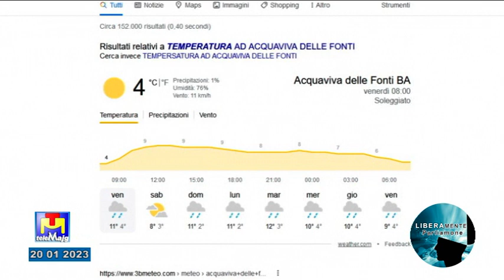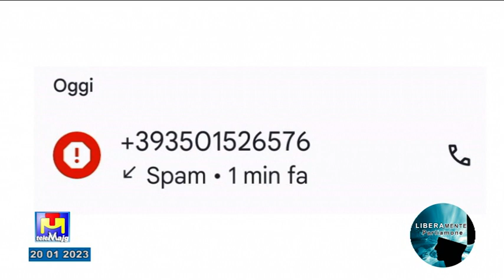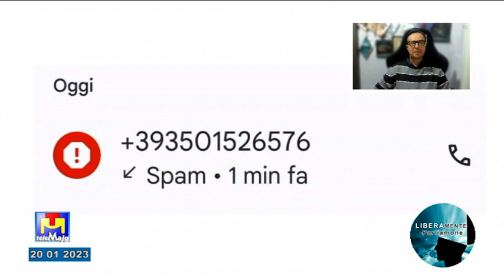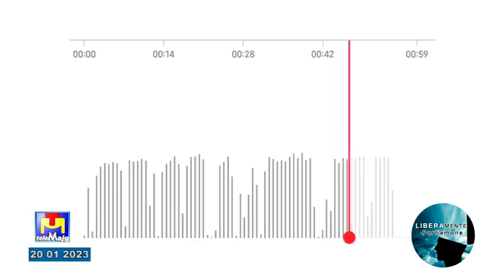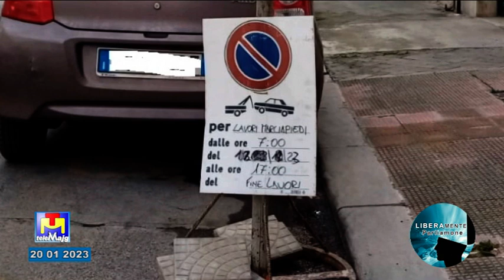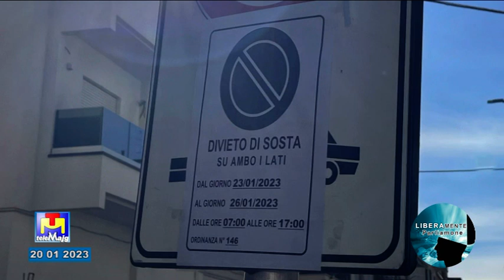Liberamente Parliamone venerdì 20 gennaio 2023